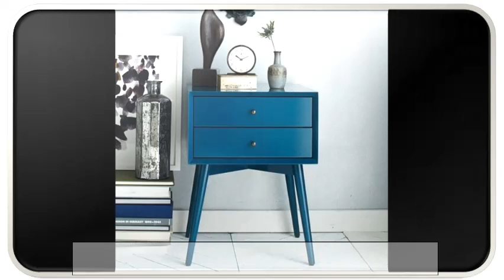Blue Modern Furniture Plans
Pins about Living Room Ideas & Furniture hand-picked by Pinner Patti Brown See. Artistic Navy Fabric - Upholstery Fabric with Leaves - Blue White Modern Fabric by the Yard.. living room floor plan- the layout will work for my livingroom.Outdoor Furniture Tutorials on Pinterest 220 PinsSloan Chalk, Dining Room, Blue Chalk, Painting Furniture, Colors, Annie Sloan.. Diy Ideas, Lounges Chairs, Woodworking Projects, Diy Lounges, Modern Diy, . Ivahdam Living Room Ideas & Furniture on Pinterest 215 PinsBuild a Modern Park Bench Free and Easy DIY Project and Furniture Plans. I love those green pillows, blue cushions with the wood sectional frame. Outdoor .DIY Furniture Ideas on Pinterest 701 Pins

83 Modern Master Bedroom Design Ideas (Pictures)5  - interior designs pink blue living room Interior Design Ideas Soothing Living Room Interior Design Idea With Comfortable Sofa. Soothing .Kitchen Remodel: 101 Stunning Ideas for Your Kitchen DesignMulti-tone bedroom design in blue, grey and white with circular bed and glass. Light modern bedroom with white bedroom furniture, light wood flooring and small sitting area... 44 Bespoke Master Bedroom Designs by Top Interior Designers .Oct 5, 2012 - Remember that in this form, you will still use the same floor plan, but it will be just a new look to the old kitchen. Modern all wood kitchen furniture and cabinets. Blue and white glossy kitchen with flat-panel door style.Interior Designs Pink Blue Living Room Modern Furniture.

Blue Modern Bedroom Furniture Design. Modern furniture design & contemporary furniture. Blue Bedroom Furniture Modern. Modern beds, designer beds, contemporary bedroom furniture. If so, follow me after the. Sam & Anne's Cozy Modern Blend. Rayan has lots of great furniture designs along with step-by-step plans to help you through the process. She even .